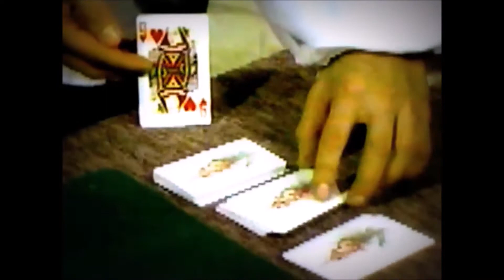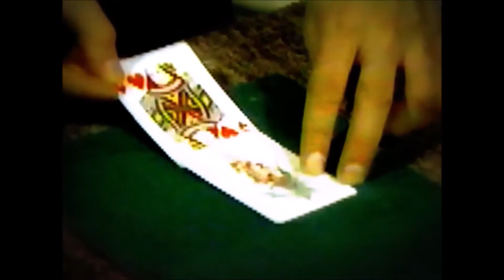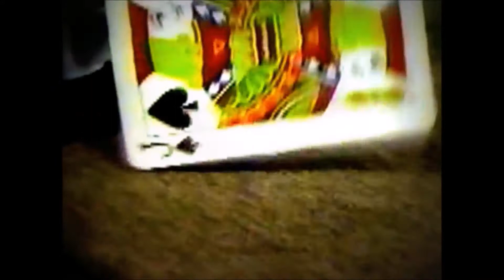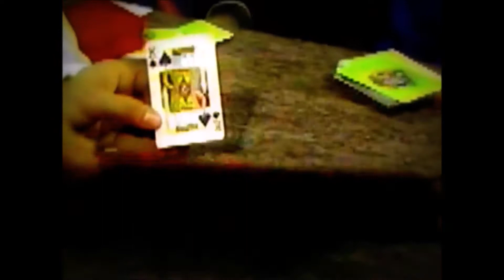Magic Mike's Castle 31st Anniversary Reunion Special-PART 1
Magic Mike's Castle 31st Anniversary Reunion Show-Part 1